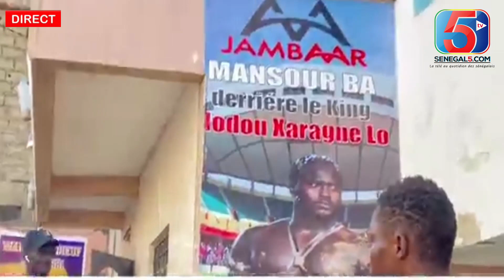Open Presse Modou Lo: Sa Mère Fait une Irruption Regardez…